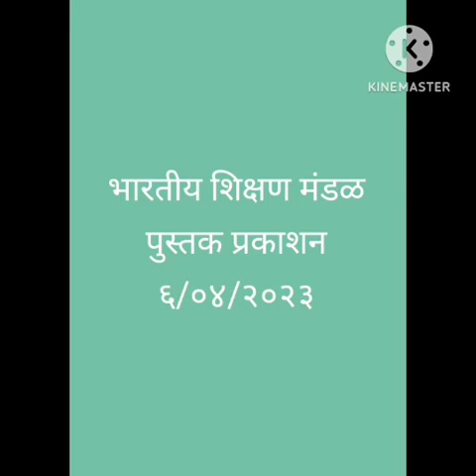भारतीय शिक्षण मंडळ पुस्तक प्रकाशन ६/०४/२०२३